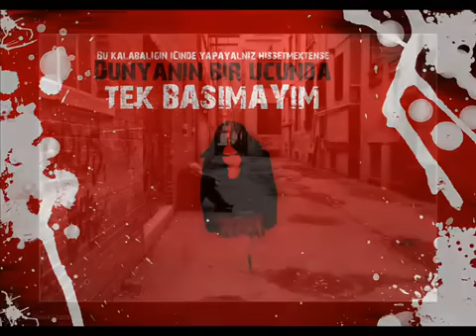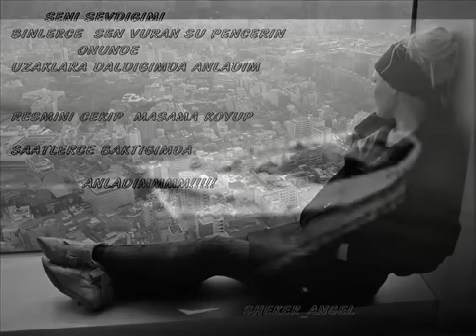YENİ TÜRKÜ - AŞK YENİDEN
AŞK YENİDEN

Aşk yeniden
Akdenizin tuzu gibi
Aşk yeniden
Rüzgarlı bir akşam vakti
Aşk yeniden
Karanlıkta bir gül açarken

Aşk yeniden
Ürperen sahiller gibi
Aşk yeniden
Kumsalların deliliği
Aşk yeniden
Bir masal gibi gülümserken

Gözlerim doluyor
Aşkımın şiddetinden
Ağlamak istiyorum
Yıldızlar tutuşurken
Gecelerin şehvetinden
Kendimden taşıyorum

Aşk yeniden
Akdenizin tuzu gibi
Aşk yeniden

Aşk yeniden
Bitti artık bu son derken
Aşk yeniden
Aynı sularda yüzerken
Aşk yeniden
Rüya gibi bir yaz geçerken

Gözlerim doluyor
Aşkımın şiddetinden
Ağlamak istiyorum
Yıldızlar tutuşurken
Gecelerin şehvetinden
Kendimden taşıyorum

Aşk yeniden
Unutulmuş yemin gibi
Aşk yeniden
Hem tanıdık hem yepyeni
Aşk yeniden
Kendini yarattı kendinde

H Play ( H&E )